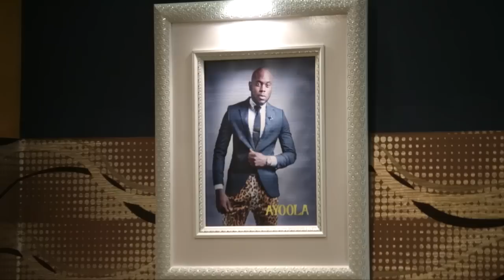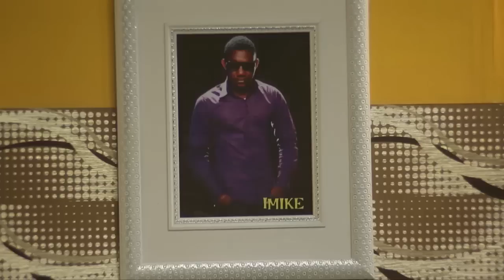Project Fame Semi Final Audition | MTN Project Fame Season 8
The ‘Final 24’ contestants sing their hearts out to make the ‘Top 18’ list and move one step closer to the prestigious Project Fame Academy. Enjoy

Add Ultima on Google+:  www. gplus.to/ultimalimited